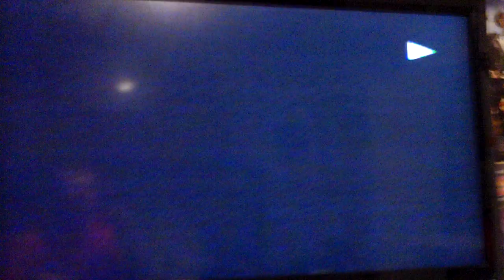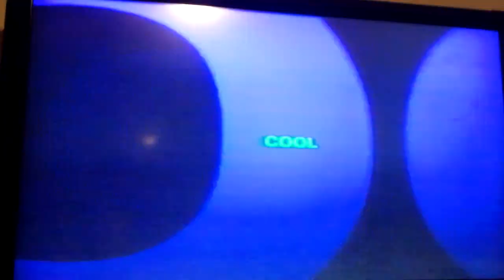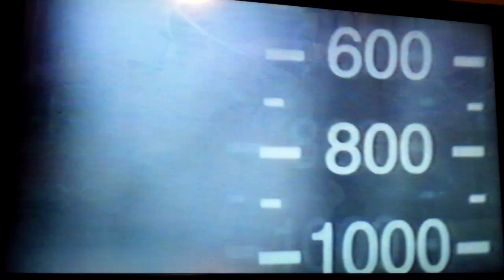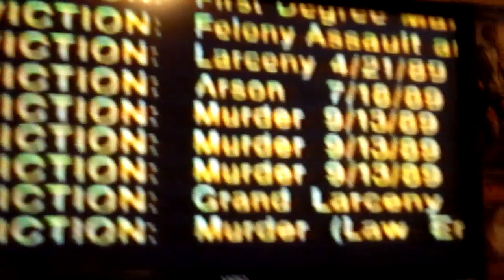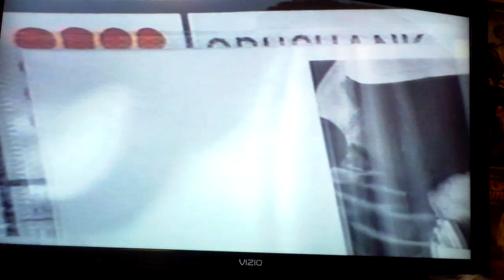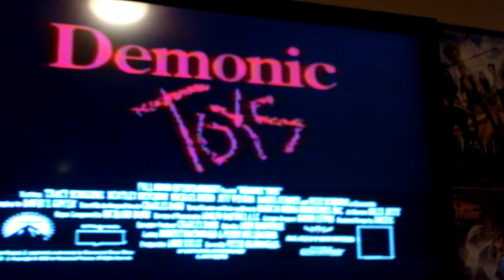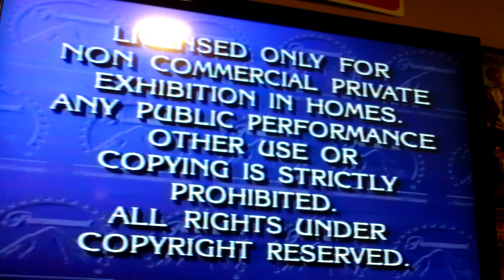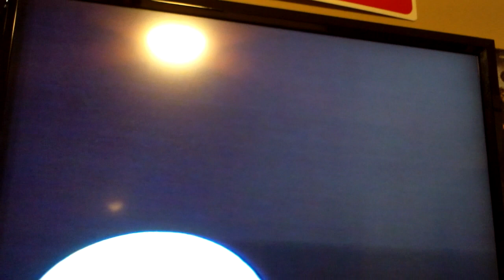Opening To Netherworld 1992 VHS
Here's the opening for the 1992 VHS of Netherworld
1 Paramount Coming Attractions Bumper
2 Cool World Trailer
3 Body Parts Trailer
4 Demonic Toys Trailer
6 Paramount Feature Presentation Bumper
7 Warning Screen
8 Paramount Pictures Logo
9 Full Moon Entertainment Logo
10 Start Of The Film